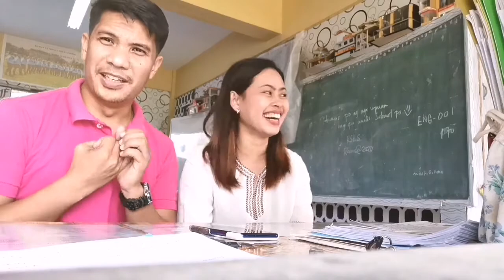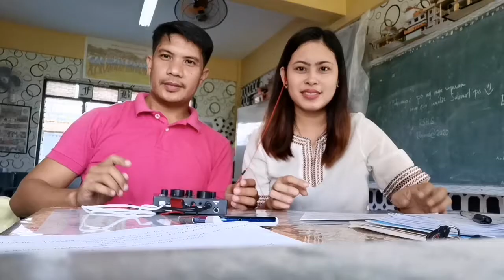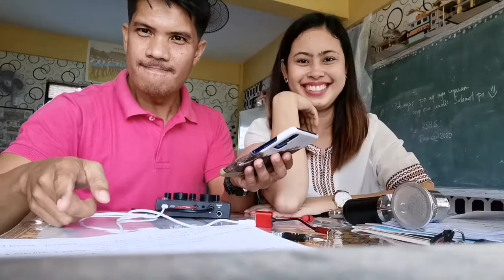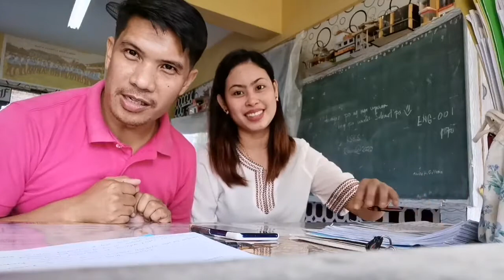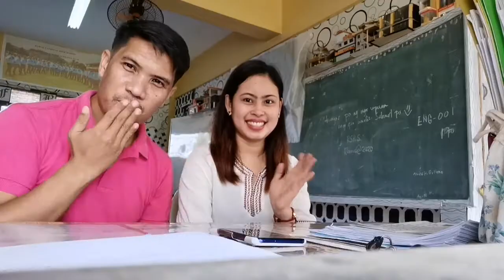Bloopers sa aming Jamir's Special Cheesy and Creamy Cassava Cake commercial